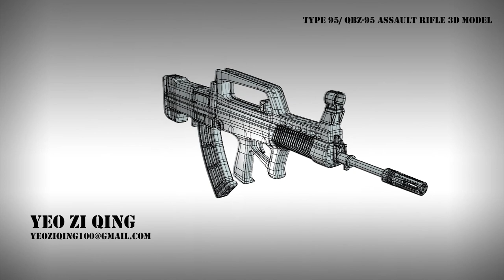3D Model Movie Reel 2019 (Made By: Yeo Zi Qing)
Made By:
Yeo Zi Qing